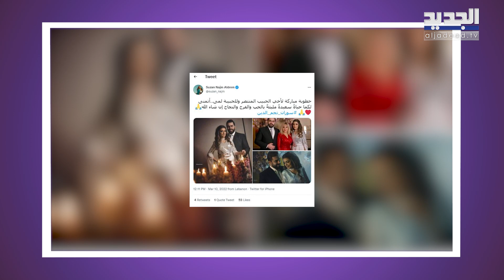مايا دياب تفاجئ الجميع بشكلها الجديد .. تخلت عن شعرها بالكامل ! و بونيتا سعادة في ورطة بسبب منى واصف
خضعت الفنانة اللبنانية مايا دياب لجلسة تصوير جديدة وبدأت تنشر العديد من الصور منها والتي تميّزت بطابع اغريقي وفينيقي فريد.
وفي احدث الصور تخلت مايا عن شعرها الاشقر الذي عرفت به واستبدلته بشعر مستعار مميز مصنوع من حبوب الكريستال.
من جهة ثانية، احتفل الممثل السوري المنتصر نجم الدين شقيق الممثلة السورية سوزان نجم الدين بخطوبته.
إلى ذلك، تعرضت الممثلة اللبنانية بونيتا سعادة لانتقادات كثيرة بعد تقليدها صوت الفنانة السورية منى واصف بطريقة الكلام ونبرة الصوت مع بعض تفاصيل لغة جسد الفنانة.